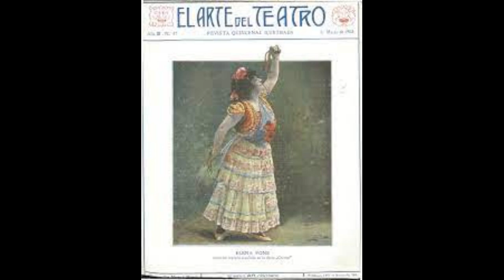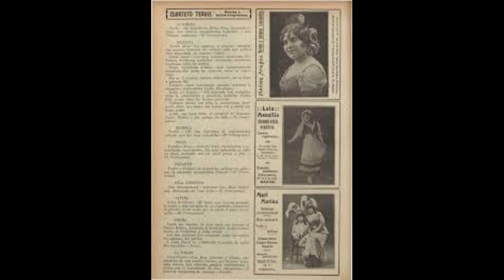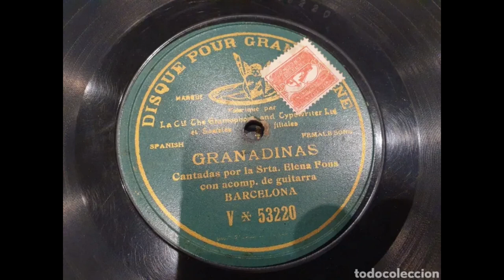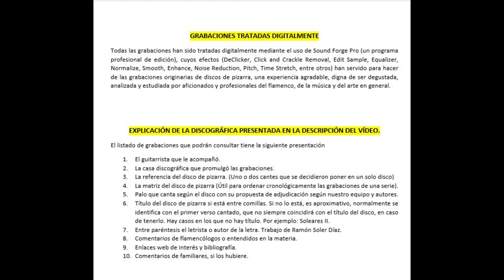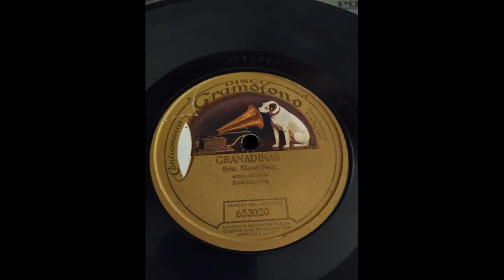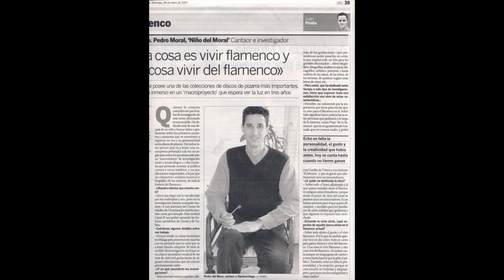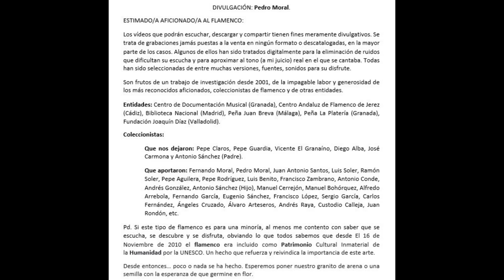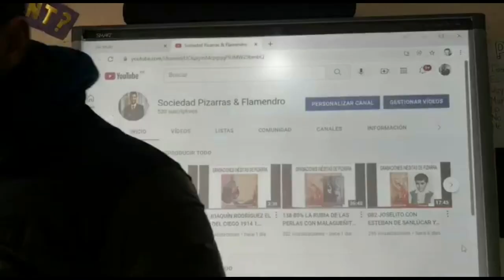(5 de ¿¿) 99% ELENA FONS CON PACO EL LEÑAOR 1899 5 CANTES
ELENA FONS
No es unos cantaora de flamenco ortodoxo tal cual conocemos cantaoras de la talla de La Niña de los Peines o Isabelita de Jerez pero su obra ahí quedó.

161 ELENA FONS CON LA GUITARRA DE PACO EL LEÑAOR

00:01 Granaína "Como de esclava me tienes"
02:39 Soleares "Lo que pasó con mi quebranto"
05:11 Peteneras "Soledad del alma mía"
07:38 Soleares "Me eché a llorar por ti"
10:36 Petenaras "Me dijiste que era un gato"